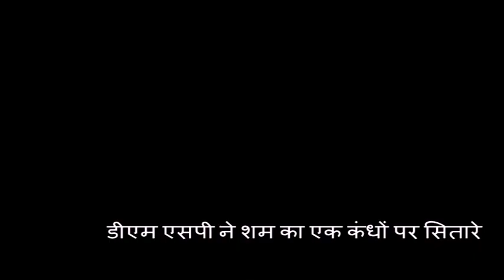उप निरीक्षकों को मिली पदोन्नति डीएम एसपी ने शम का एक कंधों पर सितारे पदोन्नति पर दी बधाई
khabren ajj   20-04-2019